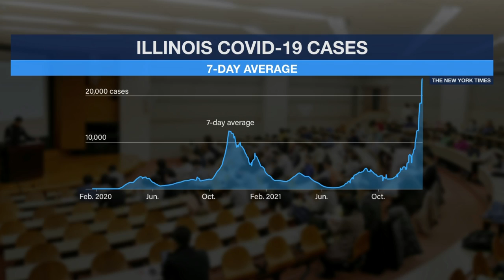Charles Blow and Randi Weingarten on Why Chicago Teachers Defy Return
Class was not in session today for 340,000 Chicago public school students after the city’s teacher’s union voted not to show up for in-person work amid the latest COVID-19 surge.

After classes took place both Monday and Tuesday, the union voted late last night to teach virtually instead, which prompted officials to cancel today’s classes altogether.

The union cited unsafe conditions for teaching, including staff shortages and a lack of testing for students as cases reached a record high in the state today.

Randi Weingarten, president of the American Federation of Teachers, joins Charles Blow on “Prime” to discuss.